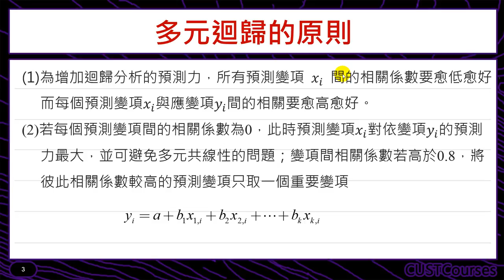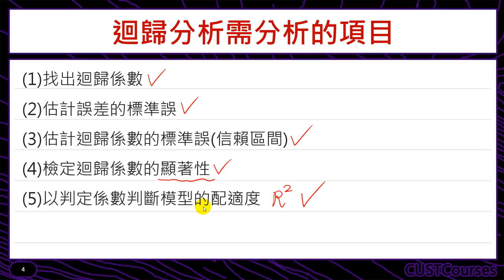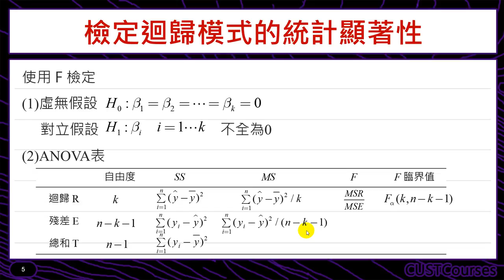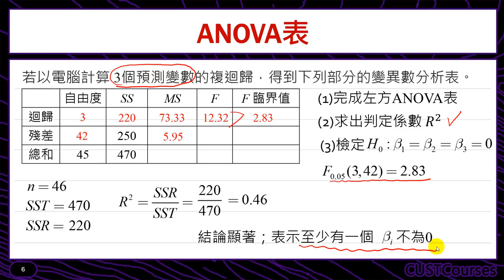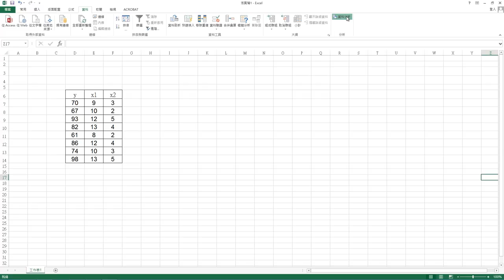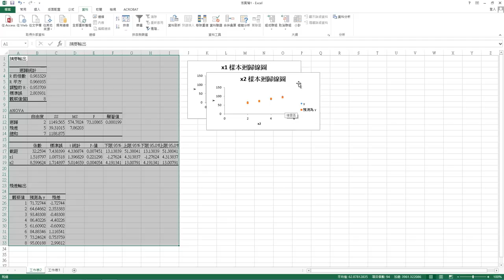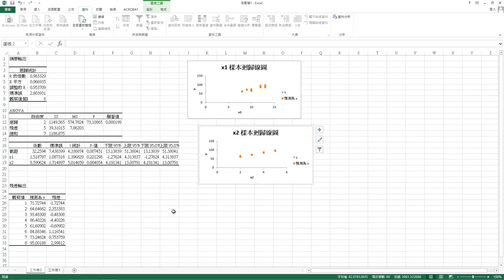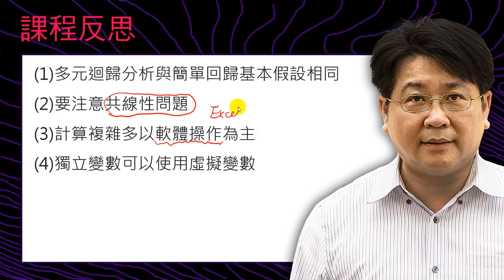多元迴歸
課程簡介：多變數之迴歸模型
課程難度：■■■■□
適合對象：修過統計學一的同學
授課教師：李柏堅
製作單位：中華科技大學 遠距教學組
製作人員：林文博